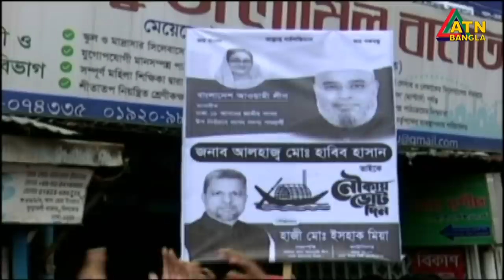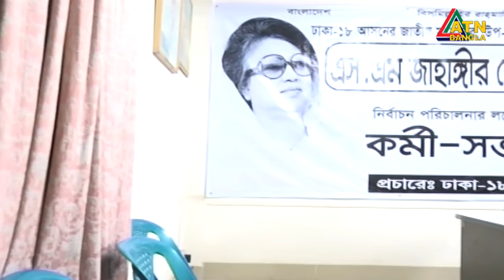এটিএন বাংলা ‌দুপুর ২ টার সংবাদ | 26.10.2020 | ATN Bangla News at 2 pm